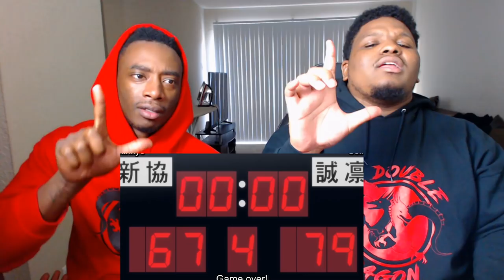HE DON'T MISS?! | Kuroko No Basket Season 1 Episode 7 | Reaction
Double Dragon watching Kuroko No Basket Season 1 Episode 7.  Sierin defeats the two meter giant.  Generation of Miracles Midorima might be a god.

-Double Dragon